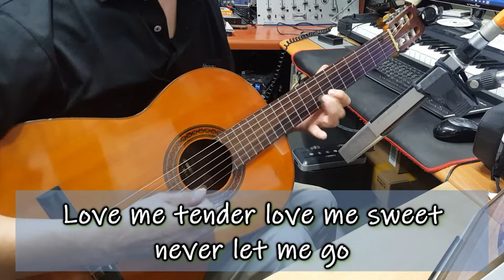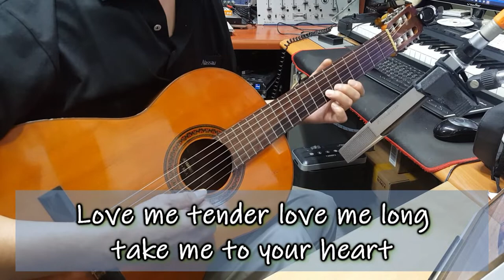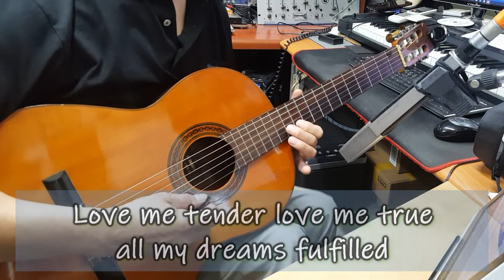7080 연주곡 Love Me Tender - 러브 미 텐더 (Elvis Presley, 엘비스 프레슬리) 기타연주 채상헌(수붕) Chae Sang Hun(SooBoong) 입니다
7080가요(7080 KPop)나 올드팝(Old Pop) 신청곡도 받습니다